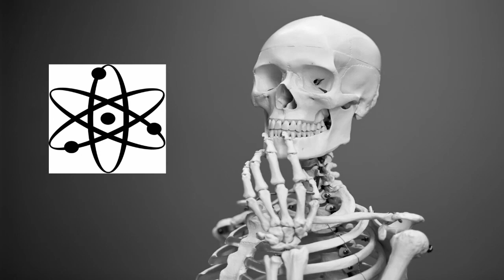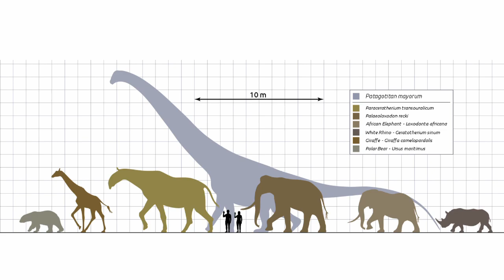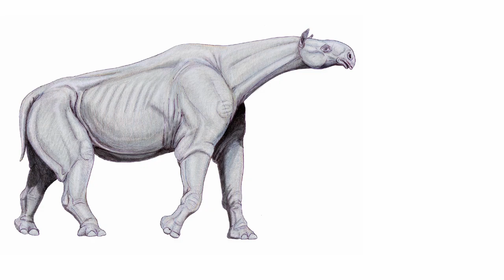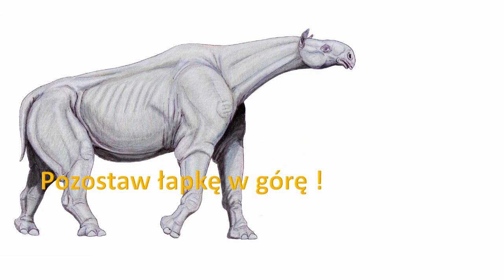Paraceratherium - największy ssak lądowy w dziejach naszej planety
Paraceratherium były jednymi z największych ssaków lądowych jakie kiedykolwiek chodziły po naszej planecie. Ogromne żyjące dziś słonie to przy nich jedynie malutkie zwierzątka. Były tak wielkie, że w swoich czasach nie było w zasadzie żadnego zwierzęcia zdolnego na nie zapolować.
Zapraszam do odcinka o tym jednym z największych ssaków w dziejach.